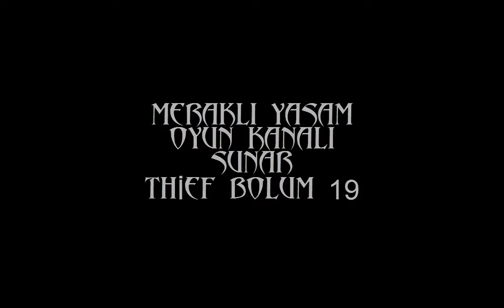THİEF BÖLÜM 19 FİNAL errini bulduk (errin we found)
merhaba arkadaslar errini bulduk daha sonra bize düşman olan errinle kapısmaya basladık tabiki benim konusmamla daha iyi ve zevki hal alan bu bolumu ızleyın errıne sonunda ne oldu yendik ama oldurdukmu ızleyın gorun hello friends I have found the error and then we beat Flap with errie subject to us, we began to talk to me better enemies and enjoy this part of the state space of what happened at the end of the follow error but oldurdukm watch the view of the